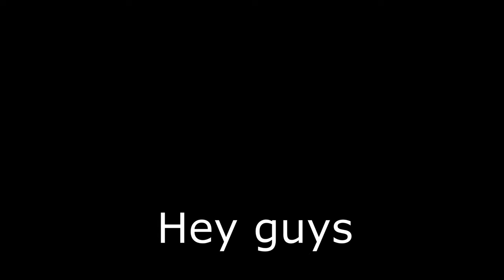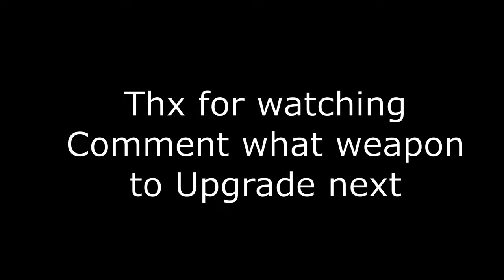How to Upgrade Yama/Tushita With Blacksmith! BLOXFRUITS UPD 23